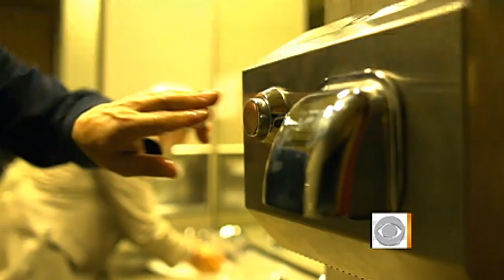Could "Contagion" virus happen in real life?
The new movie "Contagion" was No. 1 in its opening weekend at the box office. CDC Director Dr. Thomas Frieden speaks to Erica Hill about the film and the whether the pandemic it portrays is plausible.